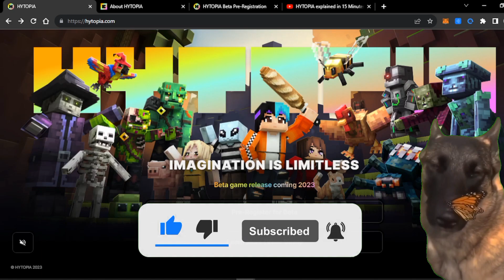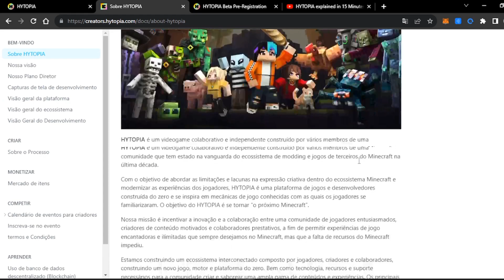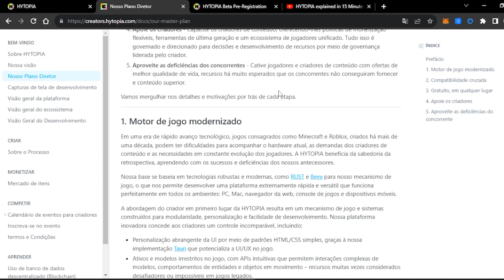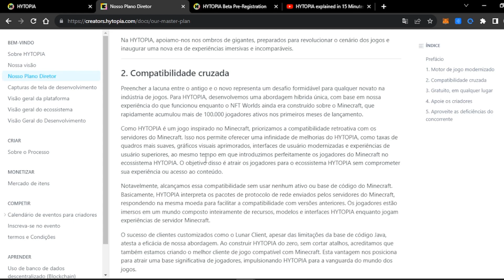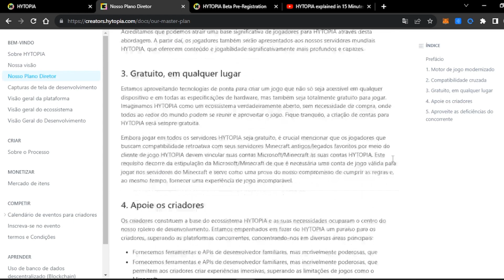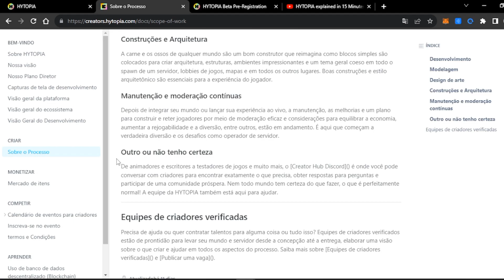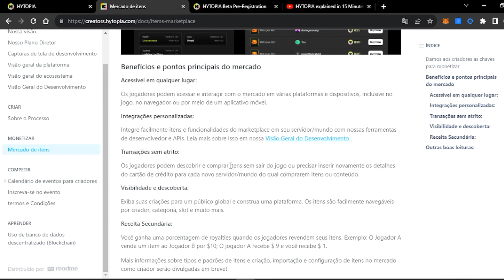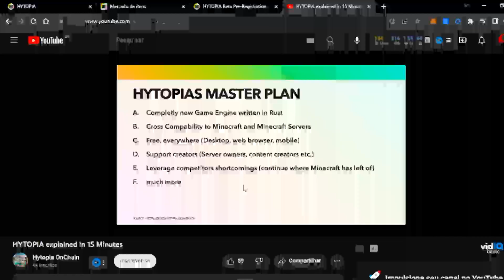GANHE 2 LOOTBOX no HYTOPIA! ANÁLISE DO PROJETO!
HYTOPIA NOVO JOGO NFT FREE

Confira Também esses outros vídeos do Canal!